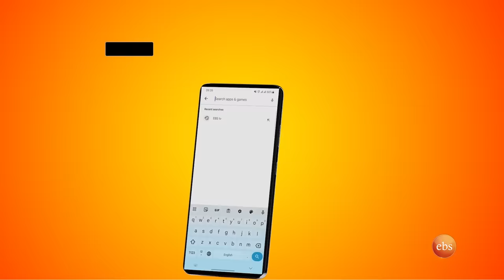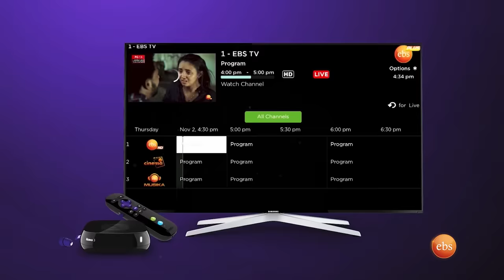ዛሬ ኮሜዲያን ያሲን የኳስ ኮሜንታተር ሆኗል ...በሳቅ ገደለን //ቅዳሜን ከሰአት//